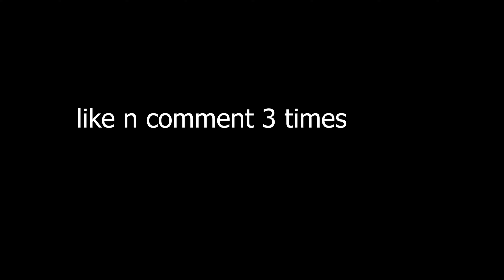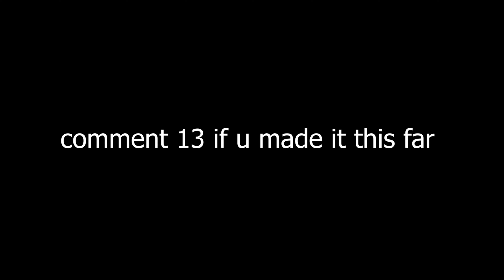SAD 💔 (Fortnite Montage) + The *BEST* Laptop Player...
SAD 💔 (Fortnite Montage)
SAD 💔 (XXXTENTACION - Official music video)
SAD 💔 (Fortnite Settings)

fortnite tags (ignore) Are you searching for?